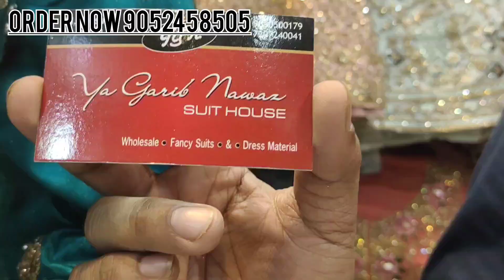designer bridal wear velvet & net fabric lahenga dreses & half saree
assalamualikum friends welcome back to ya garib Nawaz suit house

aaj ke video mai aap ke liye specail discount ke saat leke aaya hooo bridal fancy suit peplum
velvet mai hai
net mai hai
gegeout mai hai
bhout collection hai jo aap ke man pansd hai
ye video mai aap ko kuch nahi samaj mai aara too aap what's num pe msg karooo

FROM
                    YA GARIB NAWAZ SUIT HOUSE
                     MADINA MARKET SHOP NO 1